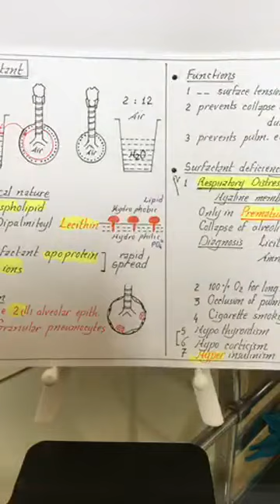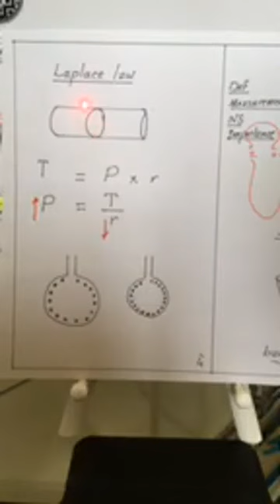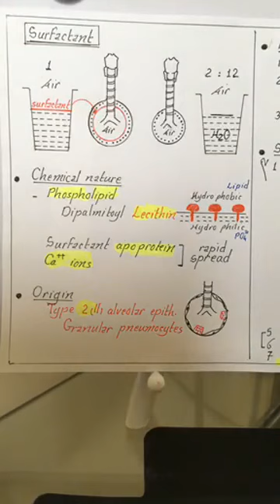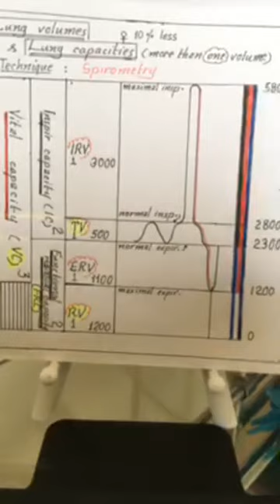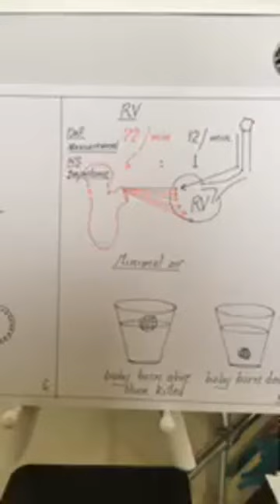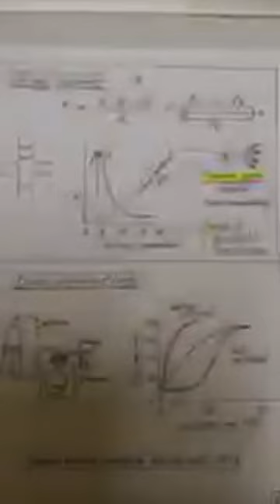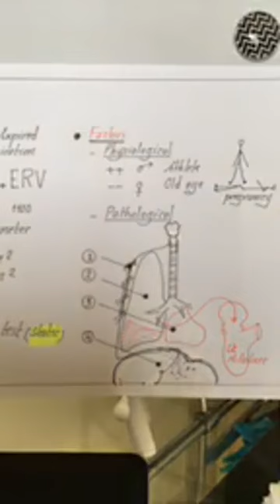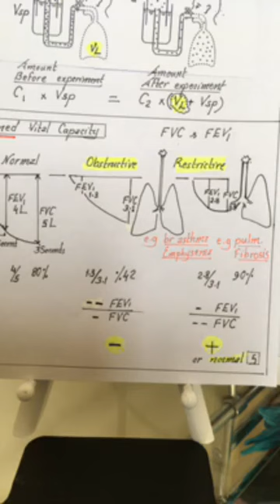Physiology | Respiration | 2nd lecture | Lung volumes & capacities | 16 Feb 2018 | Dr.Nagi | Arabic